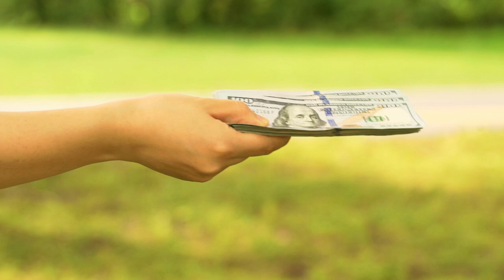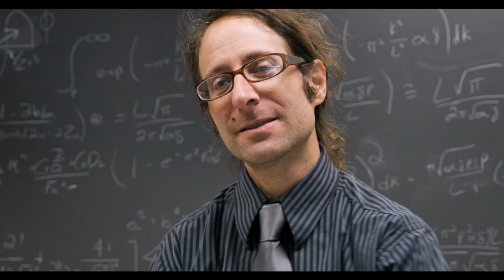The Reason Why Narcissists Don't Care About You